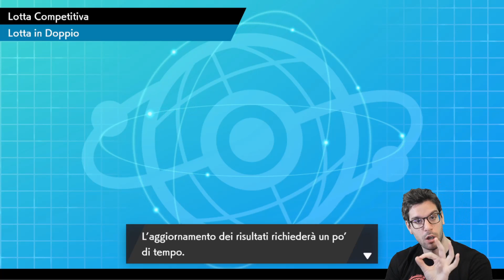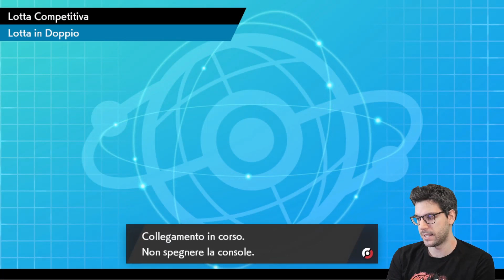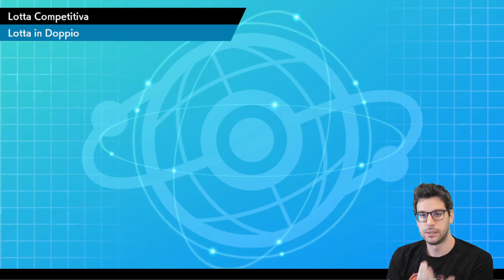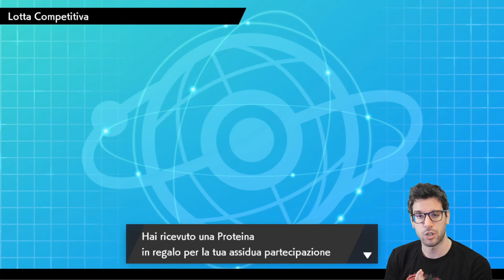Vittoria a TAVOLINO? AVALUGG! - STRANGER TEAMS pokémon ⚔️🛡️#12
Eccoci qua con un nuovo episodio di STRANGER. Anche oggi il materiale è veramente immondo come piace a noi, cercheremo di vincerne in qualche maniera almeno una, ci state?

📽 Capture Card - AVerMedia LGP2 Plus
👍 Social di AVerMedia : IG: @avermediait Twitter: AVerMediaIT

📣 Acquista titoli digitali, ANIMAL CROSSING, i DLC di SWOSHI, Mistery Dungeon DX, a prezzi super su Instant Gaming 👉🏻

🙌🏻 Se vuoi sostenermi puoi farlo con una donazione (Grazie mille!)